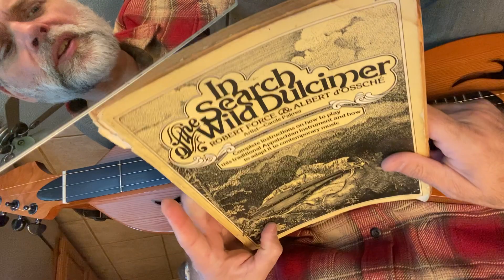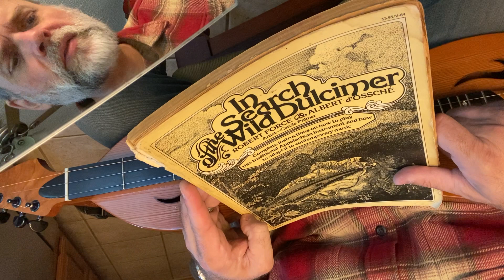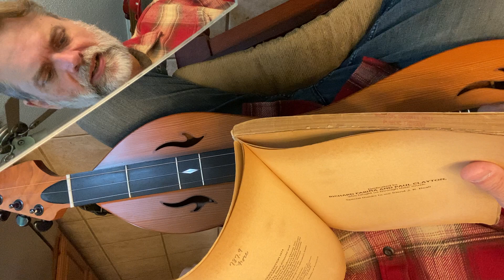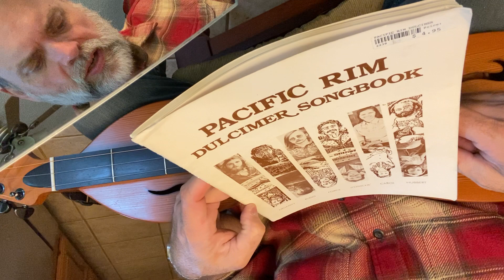Stephen Seifert’s Dulcimer Diary 031 - ‘Wellyn’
Get it goin’!